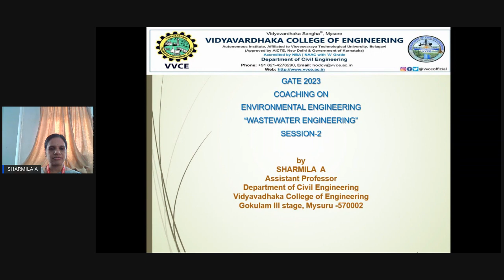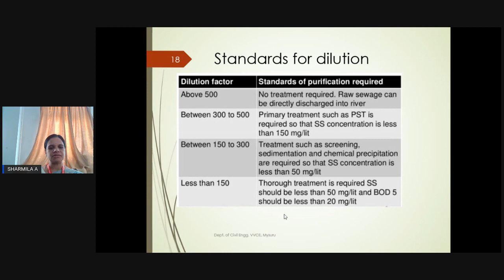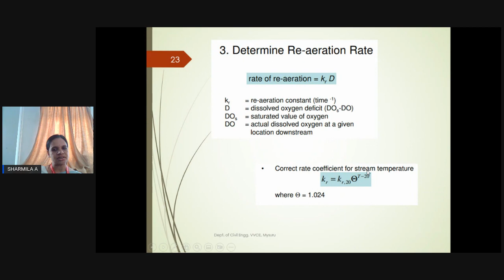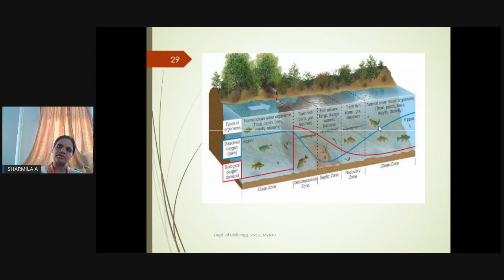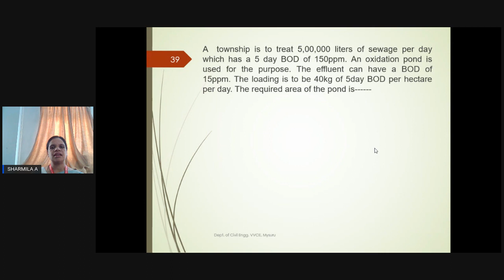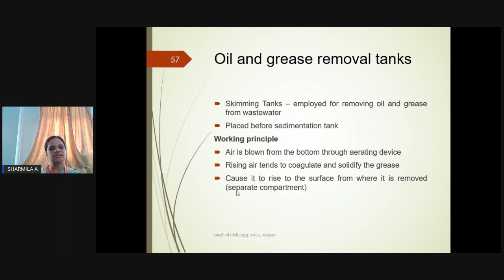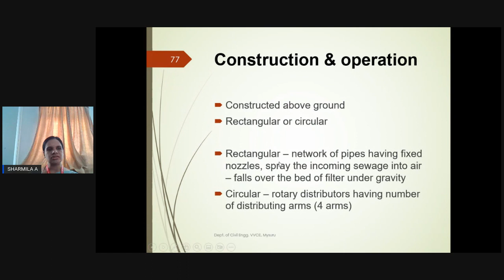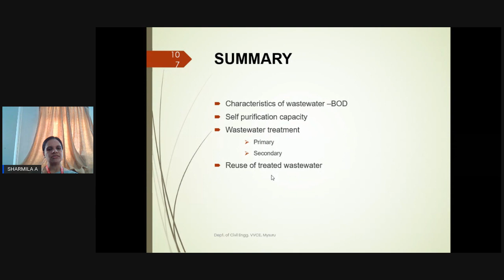GATE 2023 Civil Engineering: Wastewater Engineering (Lecture 3)